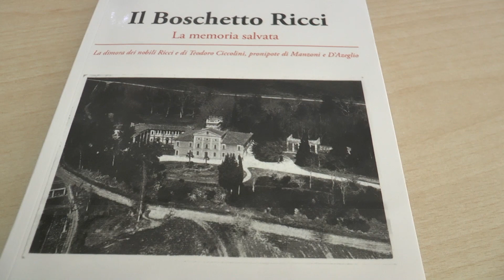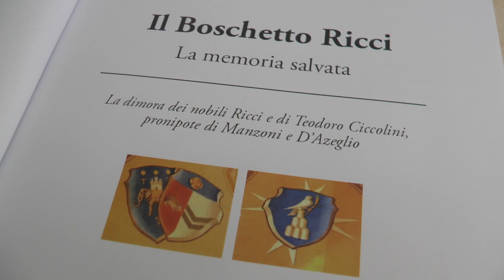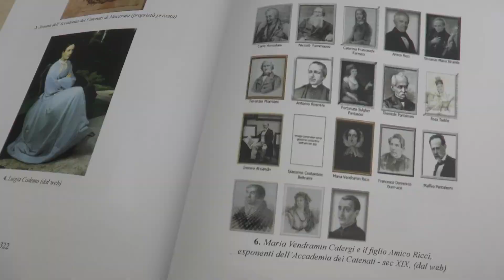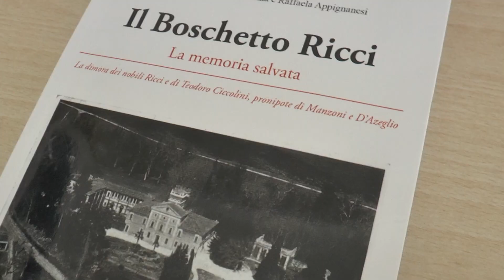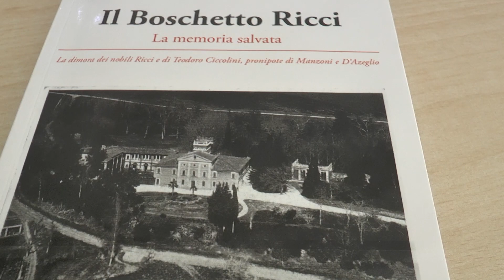VIDEO TG. "Il boschetto Ricci" La memoria salvata nel libro di Lidia Appignanesi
“Il boschetto Ricci” , la memoria salvata, è il titolo della pubblicazione di Lidia Appignanesi dedicata ad uno dei luoghi più suggestivi tra Macerata e Sforzacosta la dimora dei nobili ricci e di Teodoro Ciccolini, pronipote di Manzoni e D’Azeglio. Non una storiografia ma un puzzle di ricordi e ricerche dell’autrice e delle sorelle, Rosanna e Rafaella, nate nella villa. Vedi il VIDEO